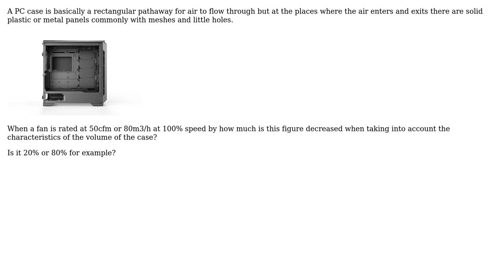Engineering: At what efficiency does a fan cool a PC case?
With thanks & praise to God, and with thanks to the many people who have made this project possible! You are responsible for your own actions.